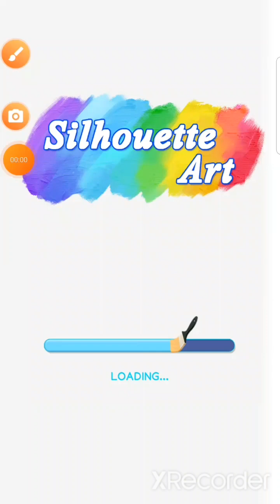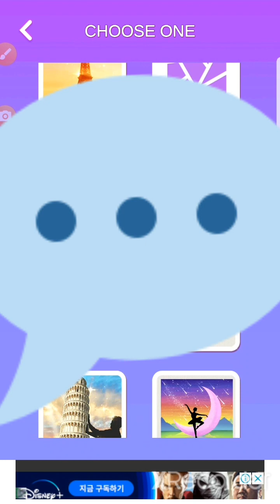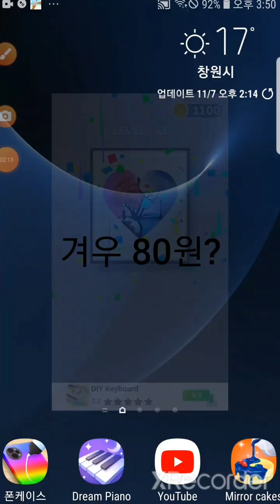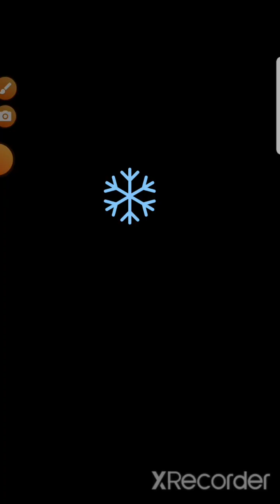2가지 게임